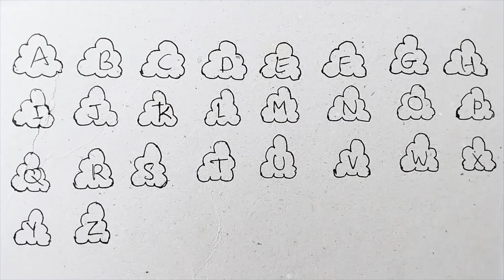Writing ABCD Alphabet for Kids | Learn the Alphabet | Alphabet writing study | Write ABCD | a to z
Alphabet song | Read and Write ABC | learn English | How to write the Alphabet

ABCDEFGHIJKLMNOPQRSTUVWXYZ
a to z capital letters
alphabetical letters